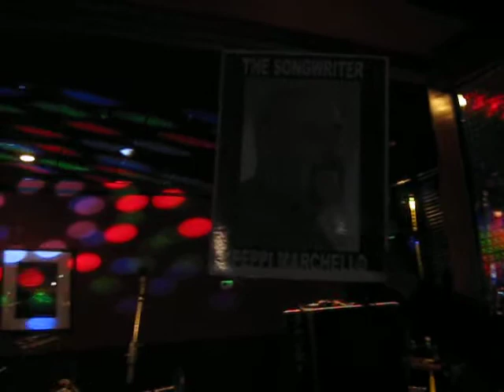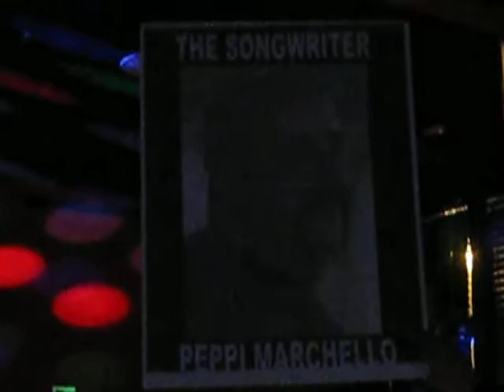The Good Rats - Advertisement 12/6/13